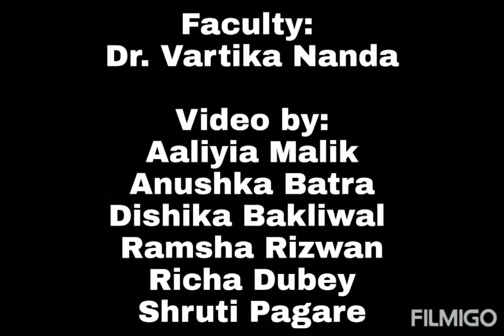LSR: Batch 2020: Department of Journalism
LSR, University of Delhi is widely known for its rich flora and fauna, dynamic red walls and magical learning environment. This video report is produced and edited by the bright students of the Batch of 2020 of the Department of Journalism, Lady Shri Ram College for Women. This video depicts the beauty of flora and fauna inside the college campus.
College life is a journey of learning and exploration that introduces students to new experiences and dreams. It teaches the young generation the tough skills of life; discipline, friendship, sincerity, dedication, struggles, experiences, joy, and commitment.
To cherish these moments, the students of the Department of Journalism, Lady Shri Ram College for Women captured their favorite nooks and corners at LSR through a compilation of heart-touching snaps. This video was made under the guidance of Dr. Vartika Nanda, Head of the Department of Journalism, LSR. The Student’s Union during the creation of this video comprised Anushka Gupta, Paridhi Bhanot, and Anahita Sahu.
Credits-
Teacher In-Charge- Dr. Vartika Nanda (HOD, Department of Journalism)
Video Credits-
 Aaliya Malik
Anushka Batra
Ramsha Rizwan
Richa Dubey
Shruti Pagare